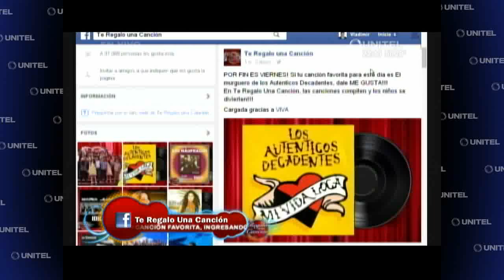Te regalo una cancion: El murguero